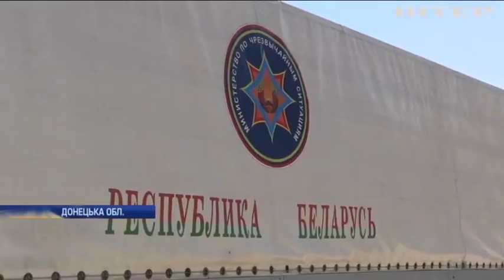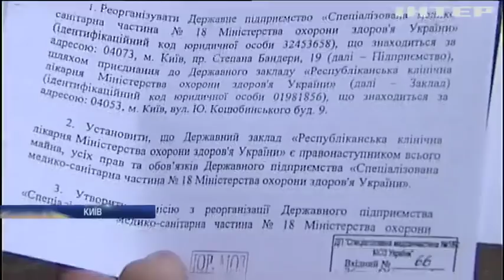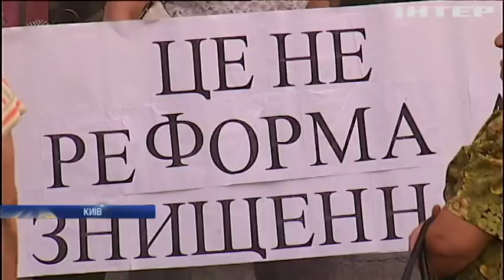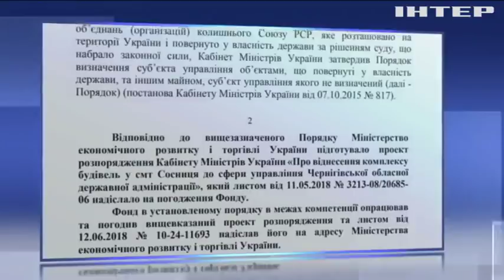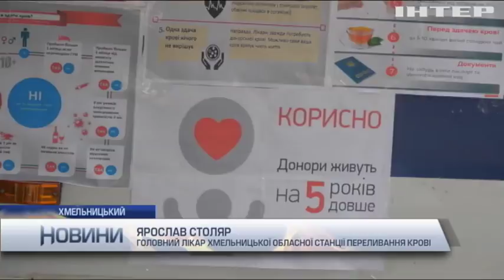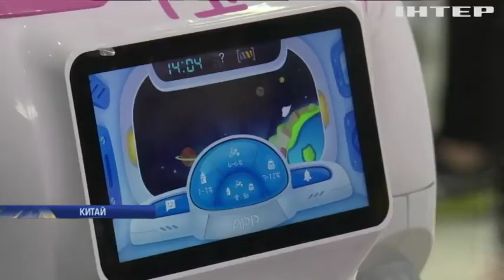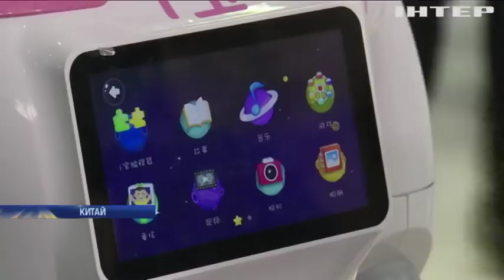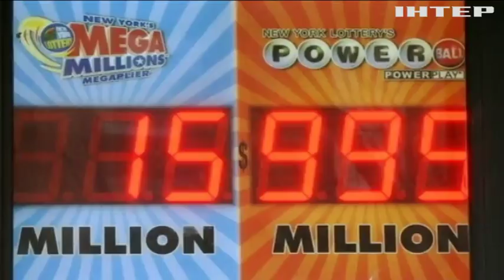Новости 9:00, выпуск за 15 июня 2018 года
Головні події на цю годину:
Хмельницькі медики отримали мобільну станцію переливання крові; У Франції пенсіонери протестують проти податкової реформи; На атракціоні у парку розваг постраждали люди (відео); Як виграти в лотерею: американець розкрив секрет успіху.